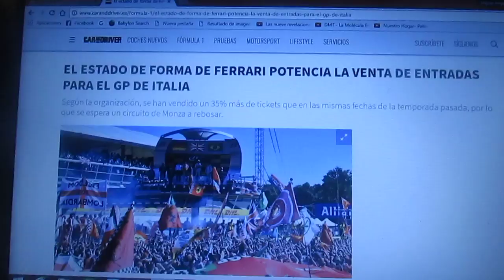El buen rendimiento de Ferrari dispara las ventas de las entradas del GP de Italia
La organización del Gp de Italia dice que se han vendido el 35% mas entradas que en la temporada pasada y se espera que el Circuito de Monza este lleno